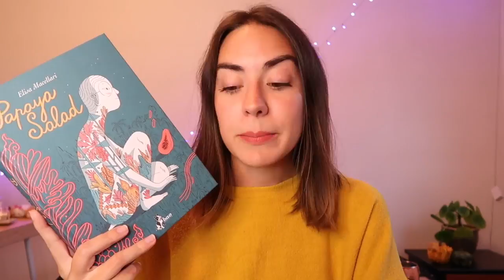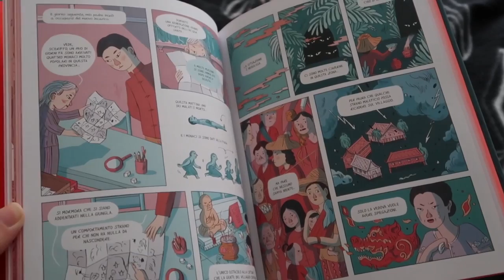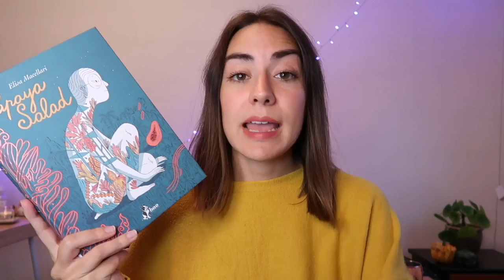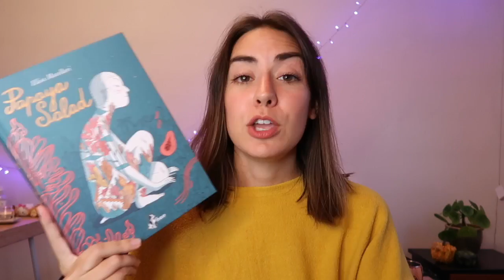Papaya Salad di Elisa Macellari | Recensione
Oggi vi parlo di un fumetto esotico che si snoda fra Thailandia ed Europa!